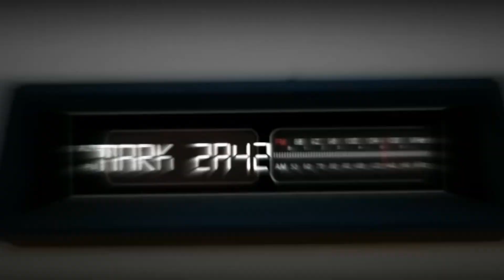НЬЮТОНОВСКАЯ ЖИДКОСТЬ всего из 2 ингредиентов / интересные опыты и эксперименты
Ньютоновкусю жидкость сделать очень легко достаточно смешать всего лишь два ингредиента - это воду и крахмал

Чем меньше воды , тем гуще

Она интересна тем, что если ударить по этой жидкости , то можно ужаться она будет твёрдой, а если плавно положить, то предмет утонет